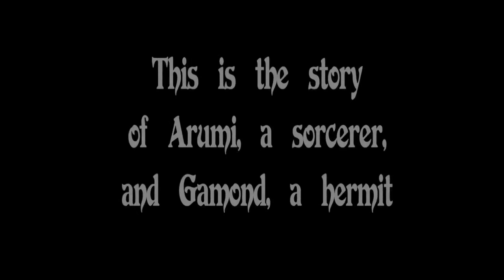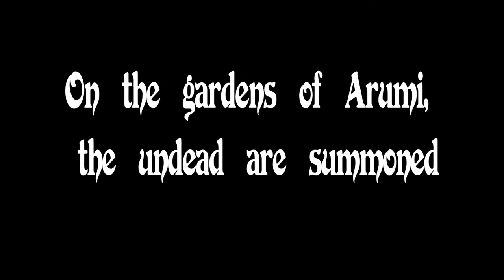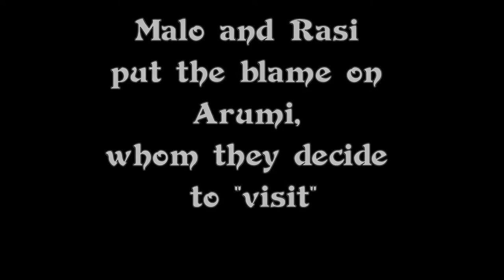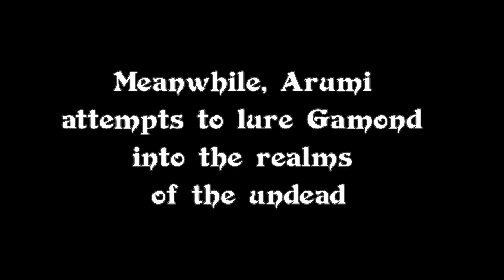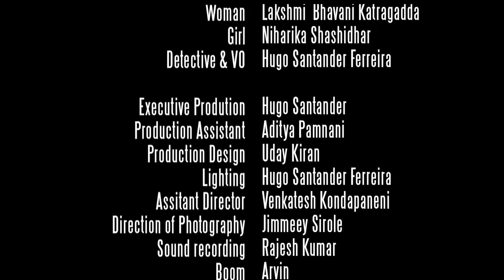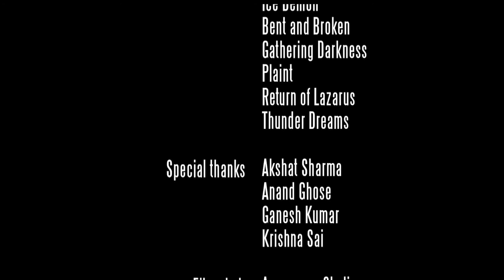A SHORT-FILM: Gods Loop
FILM based on "Victimarios", short-story of the book CONFESSIONS FROM THE DEAD (CONFESIONES DE DIFUNTOS).